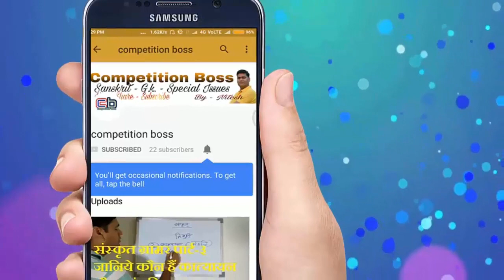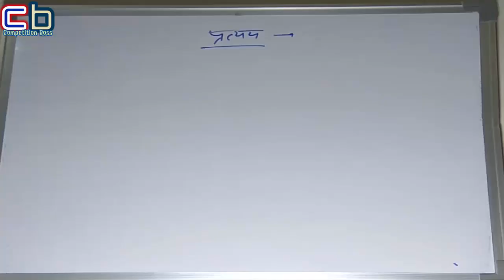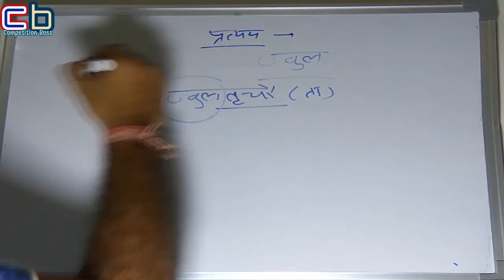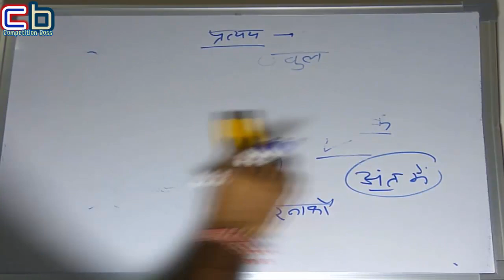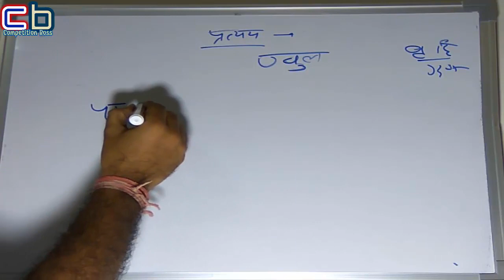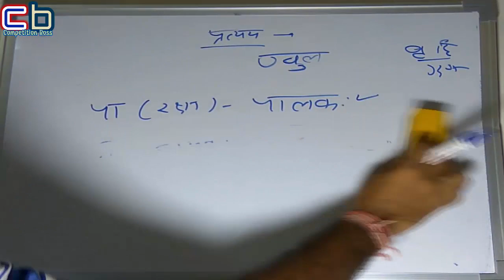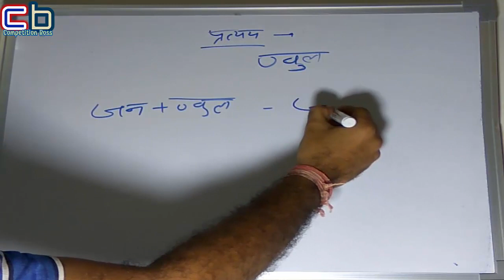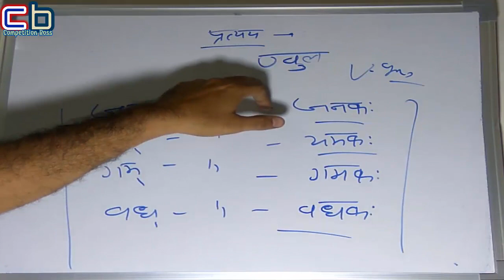sanskrit grammar | navul pratyay | ण्वुल प्रत्यय याद करने का यह है सही तरीका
Hi Frends, I am Nitesh.
Welcomes you on my Youtube chennal Competition Boss.

about me

I am Nitesh. I am highly educated M.A. M.ed. with sanskrit. I am a journalist have 15 years experience in this field. Now i working with a midea group. Teaching is my passion. I got national and state awards for grass root level journalism durind 2007-08.

 ण्वुल प्रत्यय याद करने का यह है सही तरीका
This video releted to sanskrit grammar/ sanskrit pratyay/ navul pratyay and importent questions from navul pratyay.

some other videos play list-

You are watching youtube chennal Competition Boss.
This chennal based competitive exams aproach only.